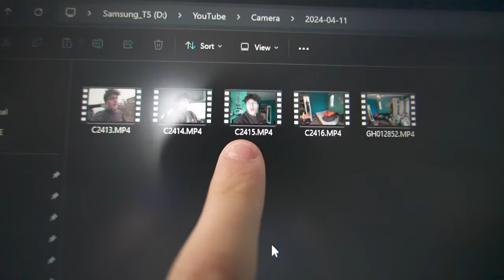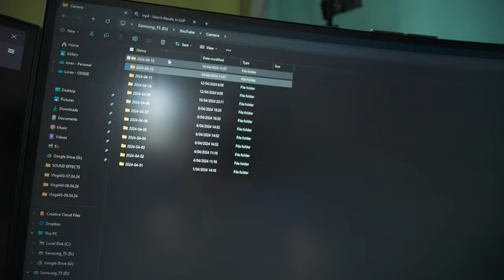IK KAN HEM NIET VOLGEN! - Loran Vlog #450